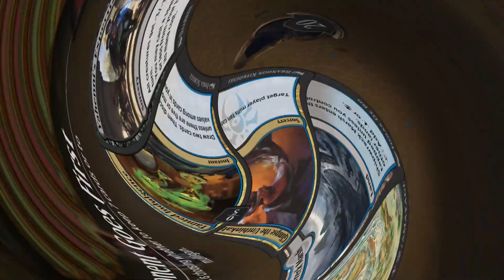MTGA HISTORIC｜DIMIR BRUVAC MILL COMBO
50~55%WINRATE

0:00 Deck list
00:09 PLAY
03:19 PLAY
06:48 PLAY
11:59 PLAY
15:03 PLAY
18:12 PLAY